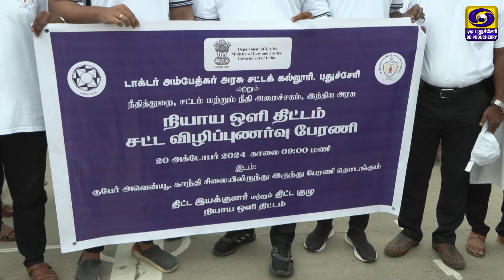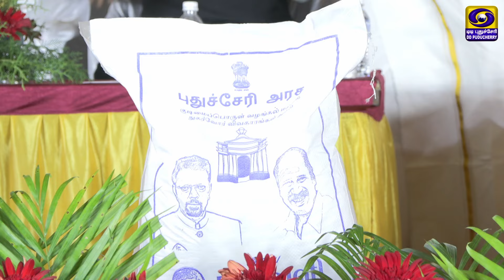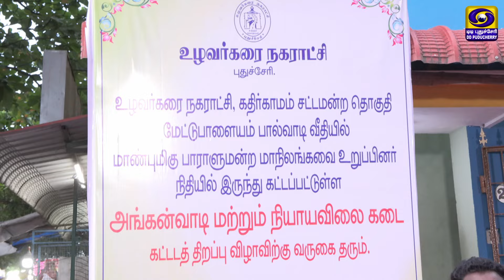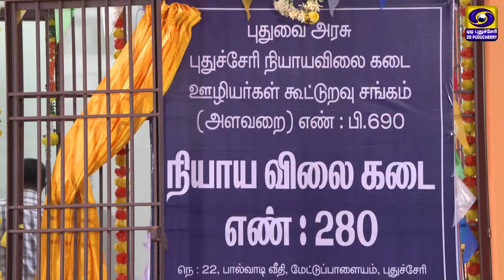Round Up 360 Puducherry | 22.10.2024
Round Up 360 Puducherry
1. A.P.J. Abdul Kalam's Birth Anniversary, Puducherry (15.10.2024)
2. Auroville Chinmaya Yuva Kendra Meeting, Chennai (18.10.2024)
3. High-level advisory on Secretariat Development
4. Fair lighting Scheme (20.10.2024)
5. 21st Guards Day, Gorimedu, Puducherry (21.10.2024)
6. Civil supply and consumerism, Puducherry (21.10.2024)
7. Business Festival, Puducherry.
ғᴀᴄᴇʙᴏᴏᴋ:   / dd.puducherry
ɪɴsᴛᴀɢʀᴀᴍ:   / dd_puducherry